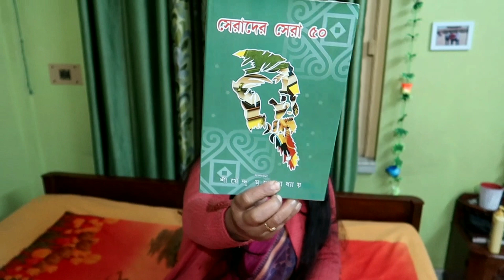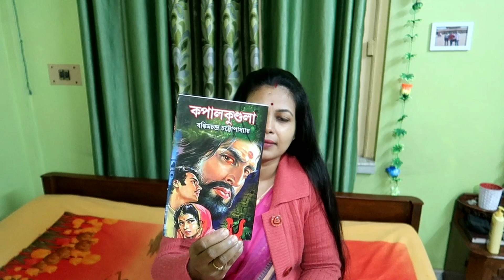নতুন বছরে এ কি অনুষ্ঠানে যেতে হল!! ব‌ইমেলা থেকে কি কি ব‌ই কিনলাম। Kitchen এ আবার কি এল। BENGALI VLOG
Hello, and welcome to a new video from Bengali Vlogger Kakoli! New things always arrive, so I present to you yet another brand new vlog! Hope you enjoy! Have a great day...